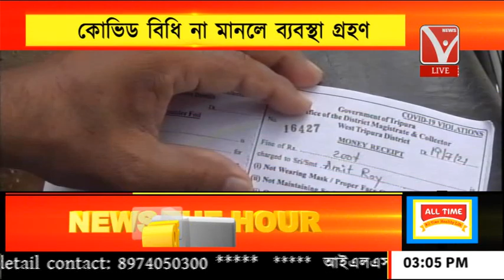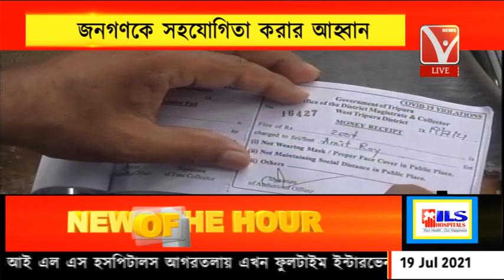চলছে এন্টিজেন টেস্ট ও মাস্ক অভিযান কোভিড বিধি না মানলে ব্যবস্থা গ্রহণ